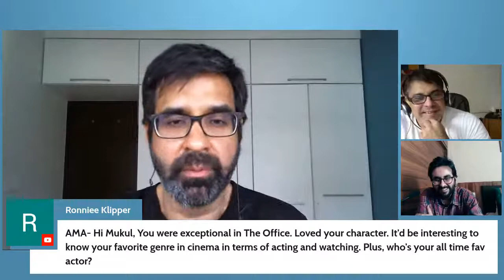(Reupload) Cyrus Says Ep. 713: feat. Mukul Chadda | Actor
About this episode:
On this episode, Cyrus is joined again by the hilarious actor Mukul Chadda, to talk about his new web series 'Sunflower' on Zee5, and his upcoming movie 'Sherni' starring Vidya Balan, to be released on 18th June. Cyrus tests Mukul's Shakespeare knowledge, why Mukul likes coming on this show, the World Test Championship of cricket, Mukul being ambidextrous to a certain extent, polar bears all being left-handed, Zerodha co-founder Nikhil Kamat beating Vishwanathan Anand and then annoying to cheating, Mukul's stint on The Office India, and lots more! Tune in for this hilarious episode.

You can listen to this show and other awesome shows on the new and improved IVM Podcasts App on